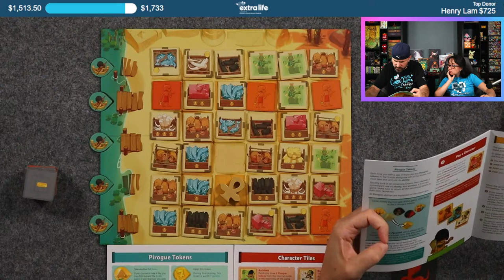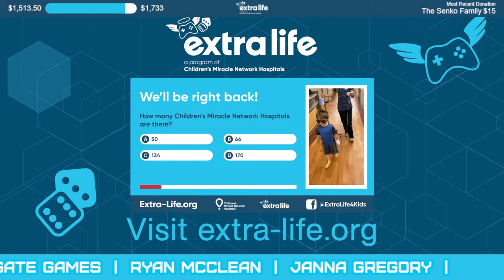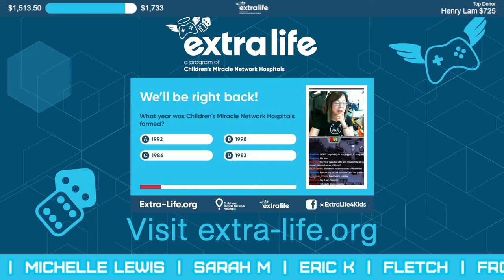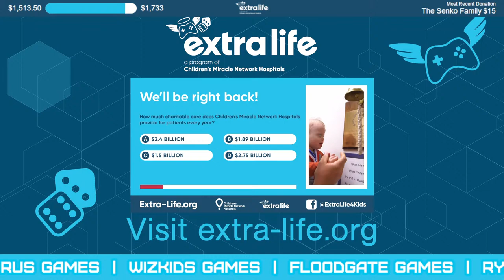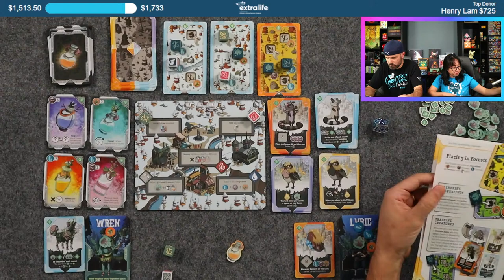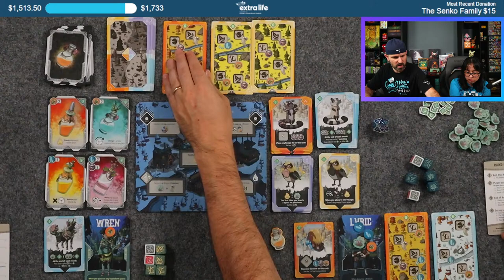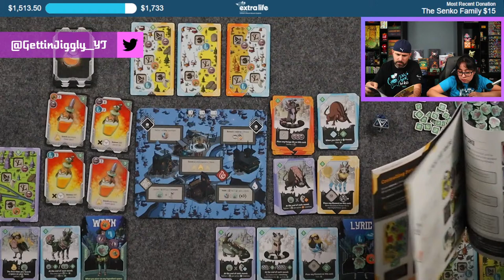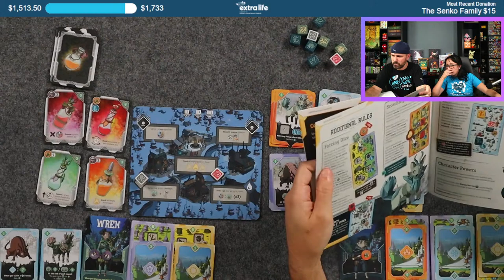Extra Life Game Day Sobek 2-Player & Brew Gameplay & Giveaways | Pandasaurus Games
Live playthrough and giveaway of Sobek 2-Player and Brew by @Pandasaurusgames for @ExtraLife4Kids Game Day 2022.

100 BCW Top Loaders
250 PC Gems/Jewels for Games
4 PC Felt Hexagon Dice/Game Piece Trays
Vallejo Wizkids Paint Set
Army Painter Speed Paints
Game Night Score Book

0:00 Starting Soon
3:38 Introduction
5:45 Sobek Setup and Overview
13:35 Extra Life D20 Roll
14:23 Sobek Bad Playthrough
29:50 Sobek Good Playthrough
1:20:00 Giveaway & Reminder
1:21:47 BRB
1:33:21 Welcome Back
1:34:17 Brew Overview
1:40:21 Thanks to the Donors
1:41:25 Extra Life D20 Roll
1:42:56 Brew Playthrough
2:47:22 Giveaway & Thanks

Construction is underway on a temple dedicated to Sobek. A huge market has emerged nearby, supplied by the continuous flow of feluccas and pirogues along the Nile. Your Guild of Merchants is determined to take advantage of this unbelievable opportunity, and ready to use any means to grab sumptuous goods out of the way of your opponent. Beware, though, as it will be crucial not to have accumulated too much corruption when the time of reckonings arrives.

In Sobek: 2 Players, both opponents collect and sell Goods to earn the most Victory Points. On their turn, the player chooses among 3 options: take a tile on the Market, sell a set of Goods or play a Character. When the player takes a tile, they select one on the Ankh pawn’s line and add it to their hand. They then place the Ankh pawn in the line that is indicated by the tile they just took, which determines the choices available to their opponent.
When they have enough in hand, a player can sell a set of at least 3 tiles of the same type. These tiles will earn them Victory Points at the end of the game, depending on both their quantity and the amount of Scarabs that they feature. A player can also use a Character to benefit from its powerful special ability.
In Sobek: 2 Players, everything is about timing. Planning ahead and analysing which opportunities you offer to you opponent on their next move is key to playing the best moves and winning the game.